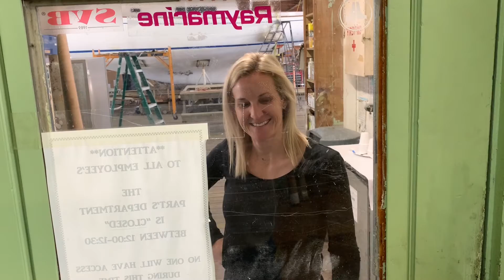Locked wife out of office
Locked out wife from office being funny